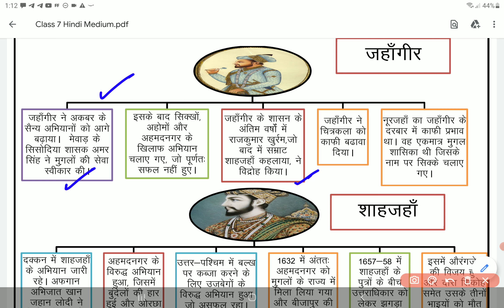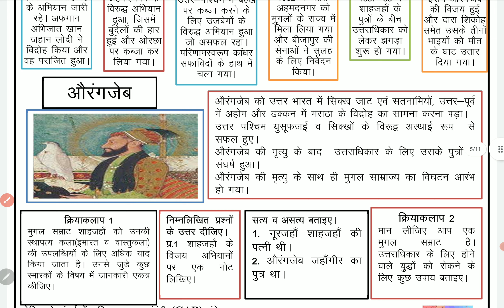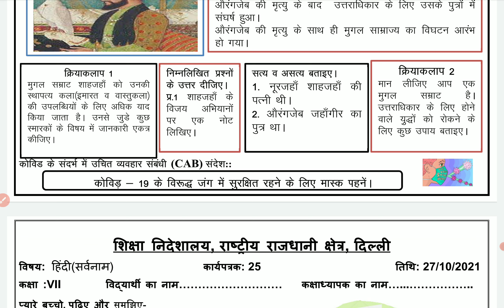class 7 Social Science worksheet 25 Hindi medium 27 October 2021|7th Hindi worksheet 25 27 October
class 7 Social Science worksheet 25 Hindi medium 27 October 2021|7th Hindi worksheet 25 27 October | PCMB DIGITAL GURUKUL